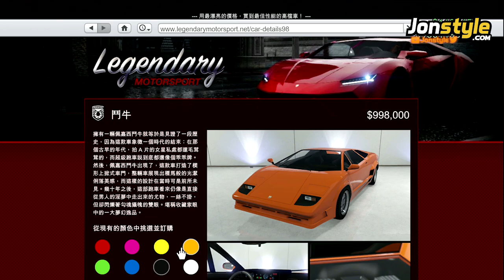GTA5 線上1.40 - 佩嘉西鬥牛經典跑車 購買&改裝指南 PEGASSI TORERO (Slushii Remix)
感謝有你，為了維持品質與小園地，祝各位都有愉快的心情。請無視負面與仇恨評論，與你一起建立一個美好的社群，謝謝你們!

✦✦✦注意!!! 若收看最新的影片!✦✦✦
2. 將訂閱旁邊 "鈴鐺" 打開!
3. 打勾"我想收到這個頻道的所有通知" 儲存!

歡迎 "贊助" 苦命實況主 XD